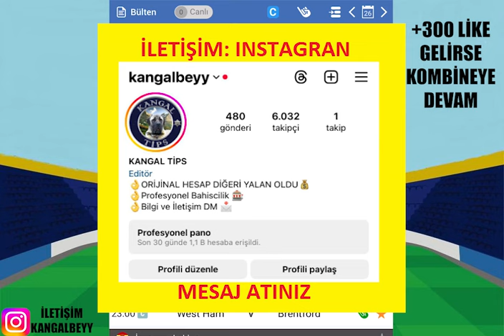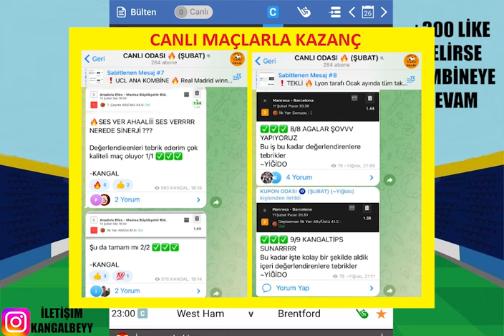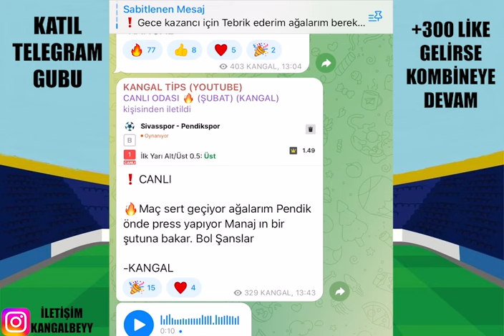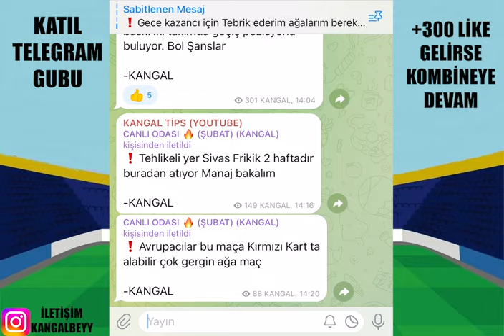HEDEF YİNE FULL ! 26 ŞUBAT 2024 PAZARTESİ İDDAA TAHMİNLERİ